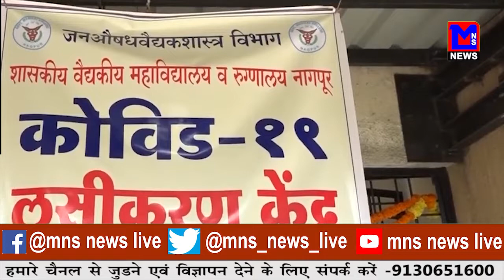में झगड़ रहा था भांजा ,समझाने गए मामा का कान दांतो से काटकर किया अलग।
MNSNEWSLIVE नशे में झगड़ रहा था भांजा ,समझाने गए मामा का कान दांतो से काटकर किया अलग।

10कीदस्तक क्राईम क्राईमपेट्रेल पुलीसडायरी गुमशुदातलाश हत्या रेप बलात्कार अपहरण प्यारमेधाेका नशे में झगड़ रहा था भांजा ,समझाने गए मामा का कान दांतो से काटकर किया अलग।